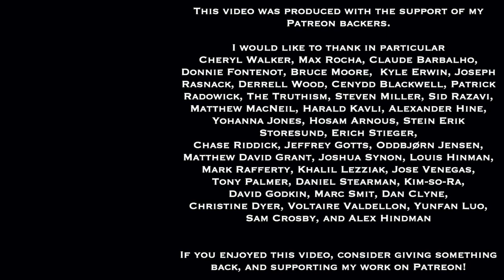Classic Metal Class Session 13 | Heavy Metal Video Pre-MTV | Greg Sadler & Scott Tarulli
This is the videorecording of our regularly scheduled Classic Metal Class, where metalheads-from-childhood Scott Tarulli and Greg Sadler delve into topics at the intersection music history, philosophy, sociology, music theory, and other fields. Class is held monthly, depending on scheduling.

The topic for this session is how heavy metal bands got into video and television show formats prior to the phenomenon that made music videos central, the rise of MTV. Among the matters we discuss are:
How videos were being produced and used before MTV
Early metal and non-metal appearances of bands in video format
Different types of video format, from simple recording of performances to choreographed sequences and visual narratives
The importance of appearances on shows, and videos as substitutes for appearances
Bands showing up in the background or centrally featured in narrative shows

Among the bands whose videos are discussed are: Black Sabbath, UFO, Uriah Heep, Deep Purple, Hawkwind , Queen, Grand Funk Railroad, KISS, Ram Jam, Motorhead, Rainbow, the Scorpions, Judas Priest, Accept, Rush, AC/DC